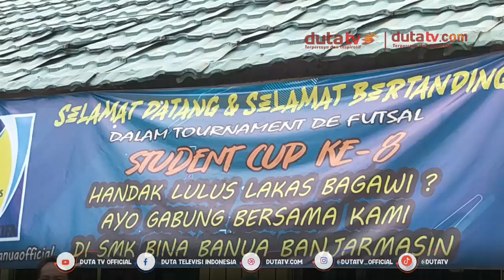19 Tim Ikuti Turnamen Futsal Student Cup VIII | Berita Terkini